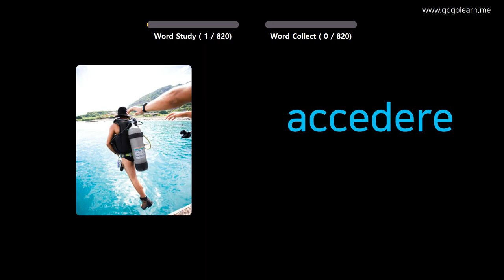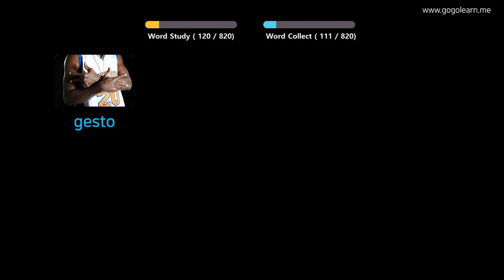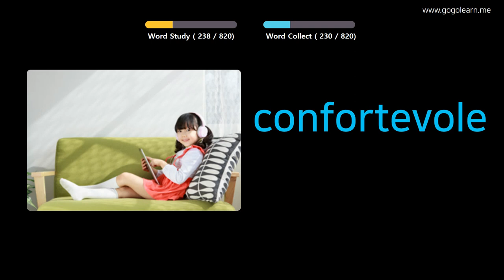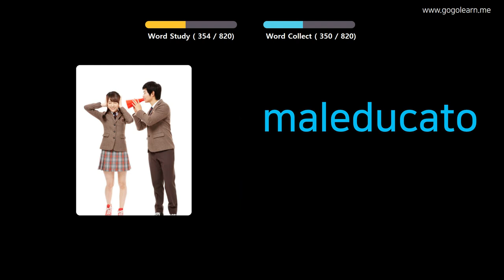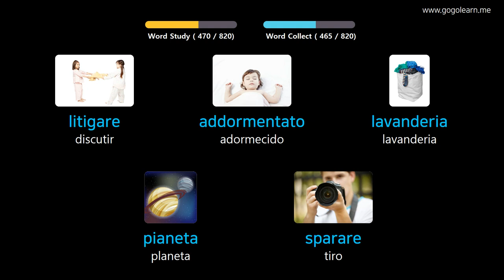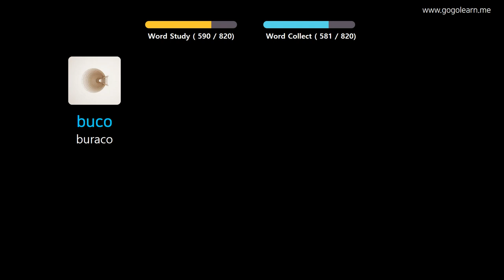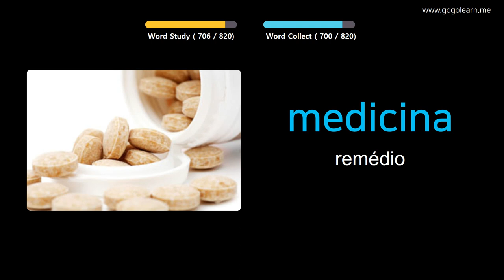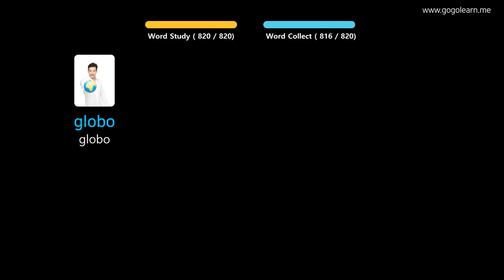Aprendendo Italiano Através De Fotos |Vocabulário Italiano Ensino Fundamental | Golearn